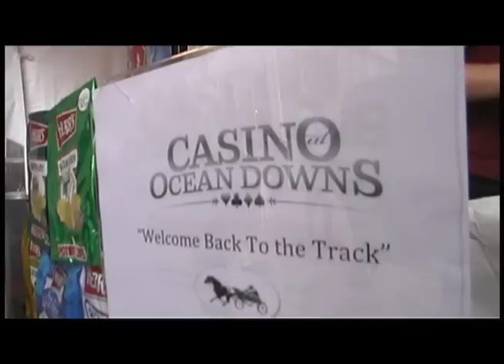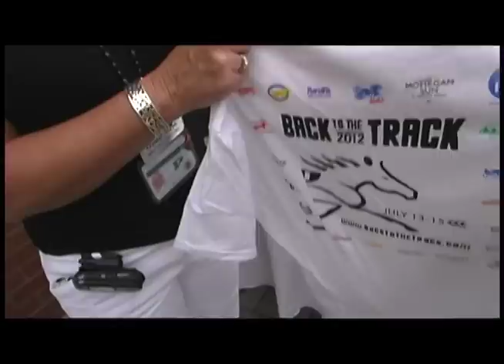Back to the Track 2012 at Ocean Downs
Ocean Downs hosted BACK TO THE TRACK NIGHT! An evening that encourages new fans to come to the track! It's a wonderful promotion in cooperation with The United States Trotting Association. On this evening our retired Standardbreds were also on display and we spoke with horsewomen Nicky Ratledge and Melinda Giroso about our wonderful, versatile breed!